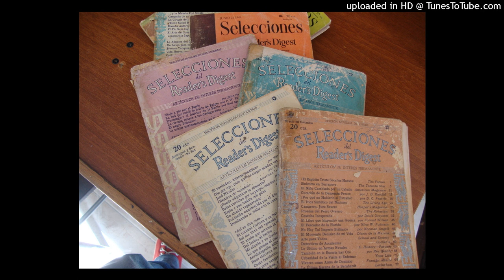Cosecha inesperada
Relato publicado en 1941 por David Grayson en la revista selecciones de Reader´s Digest. El autor nos cuenta como a decidido cambiar el bullicio, el estrés, el ruido y el ajetreo de las ciudades por la paz del campo para sembrar y recoger sus propias cosechas y vivir y sentir de manera personal, la naturaleza. Recordemos que en 1941 la humanidad vivía el desastre de la segunda guerra mundial. AUDIO SIN EDITAR